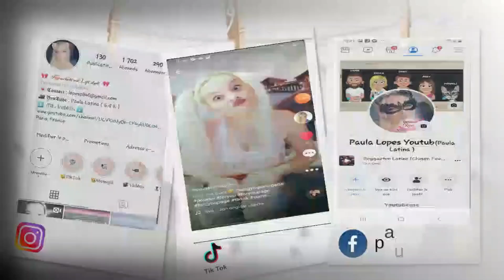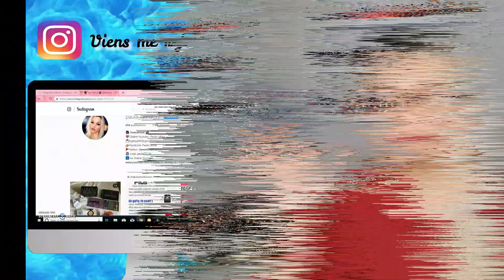GROSSE DEGUSTATION ACTION ET NOZ !!!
▬▬▬▬▬▬▬▬▬▬▬ஜ❤❤❤ஜ▬▬▬▬▬▬▬▬▬▬▬▬
▓▓▓▒▒▒░░░ ▃ Déroule la barre d'infos ▃ ░░░▒▒▒▓▓▓
▬▬▬▬▬▬▬▬▬▬▬ஜ❤❤❤ஜ▬▬▬▬▬▬▬▬▬▬▬▬

♦ MON CODE PARRAINAGE BACK MARKET :
A chaque commande de votre part je gagnerais entre 5 et 15 €, hésitez pas ensuite a me partager le votre, je l'utiliserais aussi avec grand plaisir lors de mes prochaines commandes.